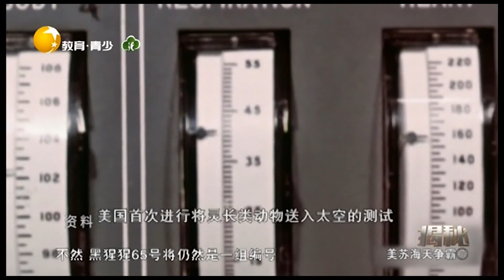涅杰林让违规发射引惨祸，数十名专家灰飞烟灭丨揭秘